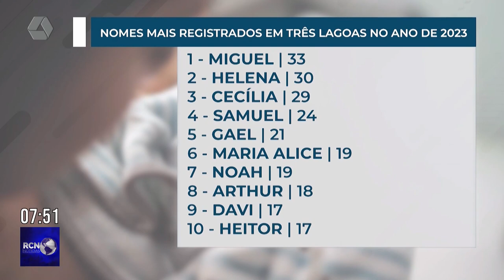Miguel e Helena são nomes mais escolhidos para recém-nascidos em 2023